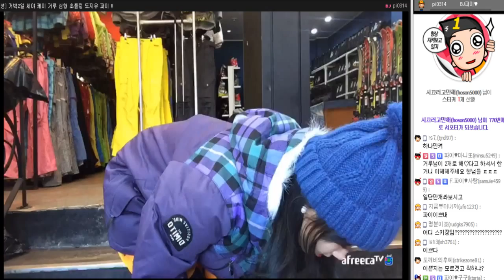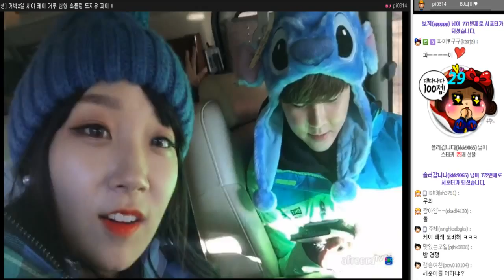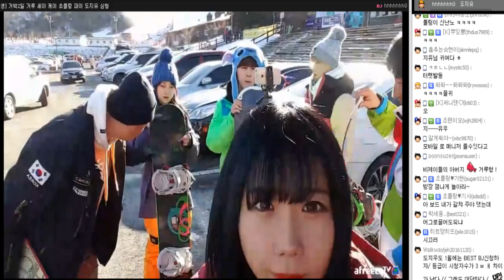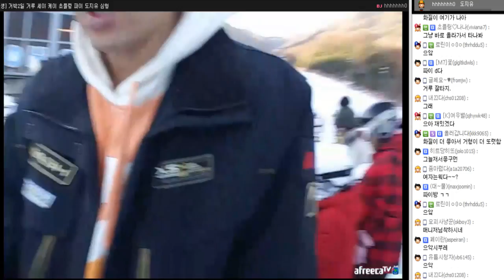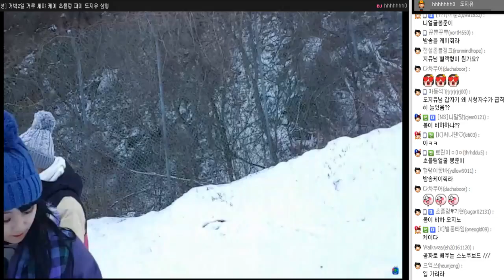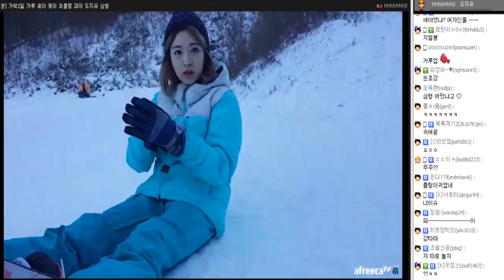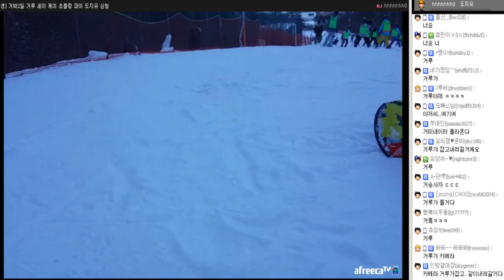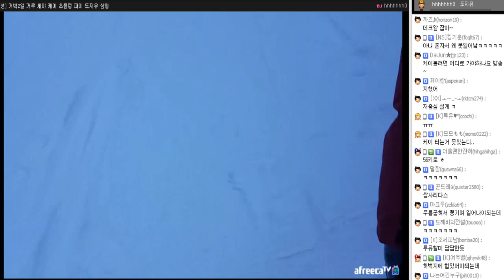[케이TV][거박2일#6]선수 출신 거선생님의 보드교실! 드라군 속출?!(케이X세야X거루X심형X초플링X파이X도지유) [16.12.28]